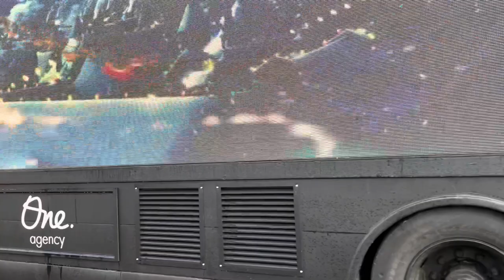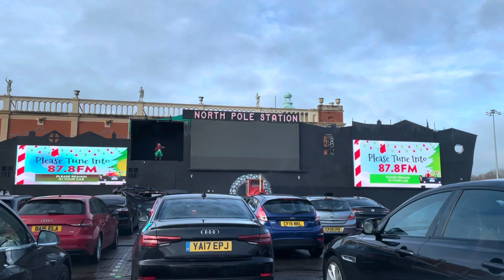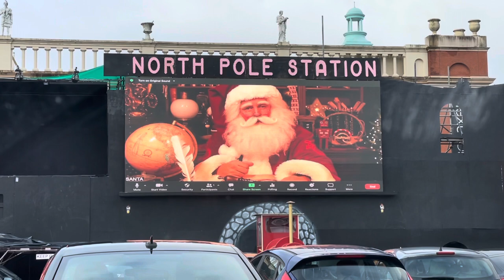CHRISTMAS CITY DRIVE IN | DRIVE IN MOVIE | CHRISTMAS FAMILY DAY OUT | RACHEL DAVIES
Hey lovelies

We went to the Christmas city drive in to watch frozen and I thought I would vlog the day out. It was a fun day out but definitely one for the older kiddies.

The pjs are from little bundles baby *shop* on Instagram. She has some amazing baby and children’s clothing . Xxx

Love Rach xx